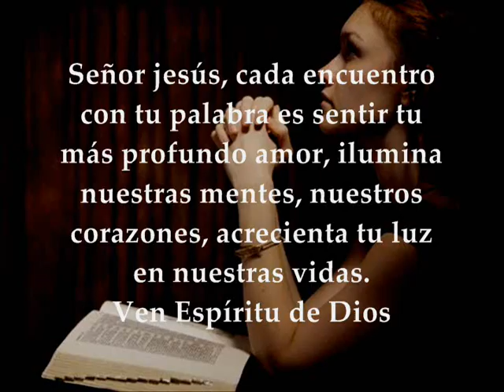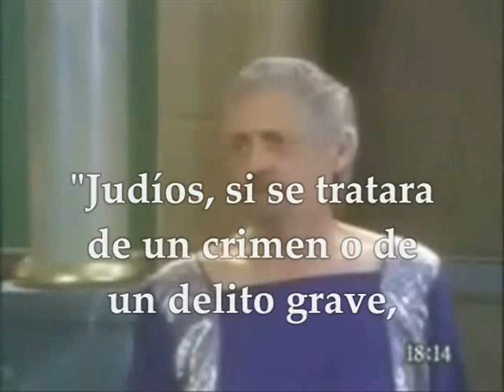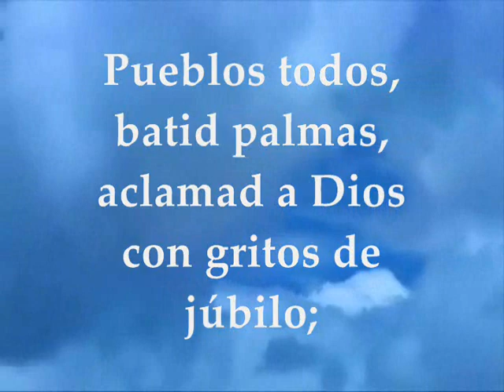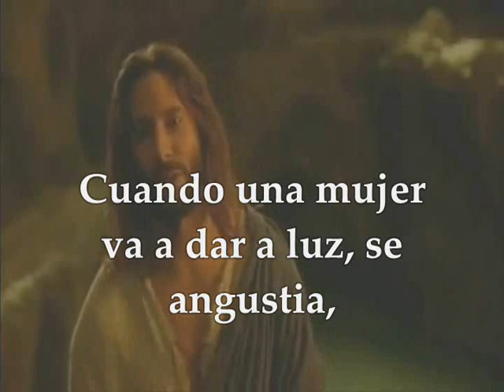Evangelio y lecturas del día viernes 11 de mayo de 2018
Primera Lectura: Del libro de los Hechos de los Apóstoles 18, 9-18 Salmo 46 : 2-3,4-5.6-7 R/. Dios es el rey del mundo Del Santo Evangelio según San Juan 16, 20-23a VIERNES VI SEMANA DE PASCUA DE RESURRECCIÓN MAYO 11 DE 2018